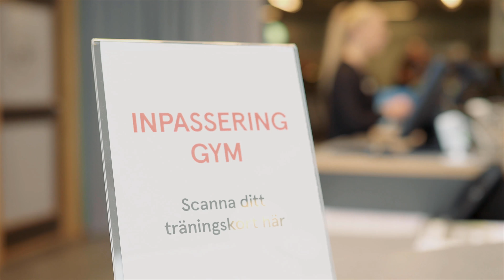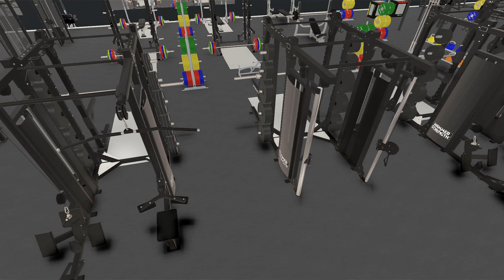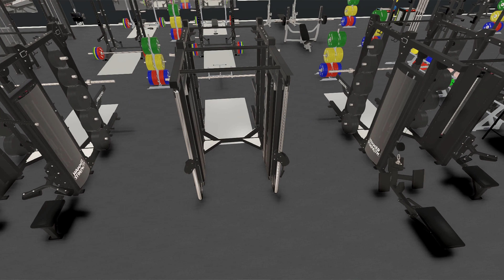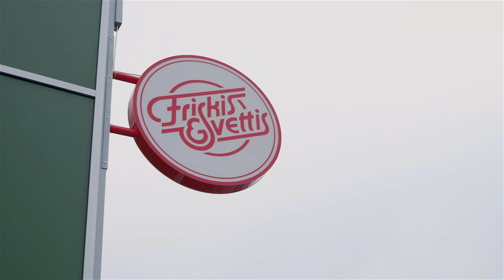Friskis&Svettis om Ecdesign (swedish)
André Höglund från Friskis&Svettis i Örebro pratar Ecdesign med Richard Grönberg. Friskis&Svettis Aspholmen är den första anläggningen som André själv planerat med Ecdesign.

I reportaget får vi en inblick i hur 3D gjorde det möjligt att snabbare och bättre planera upp gymmets nya lokaler. Vi får även reda på hur Ecdesign hjälpte till att öka intresset för anläggningen i sociala kanaler, vilket lett till många nya medlemmar på kort tid.